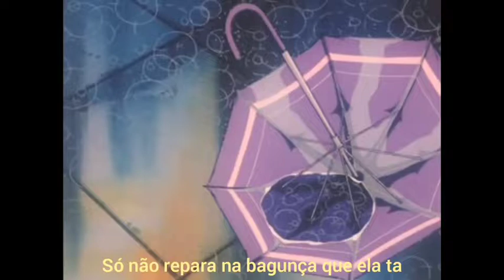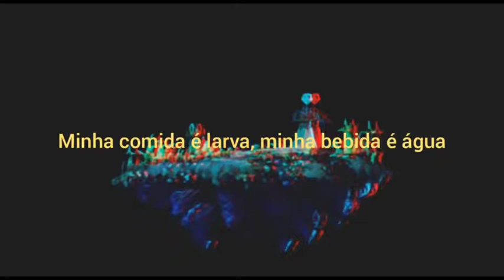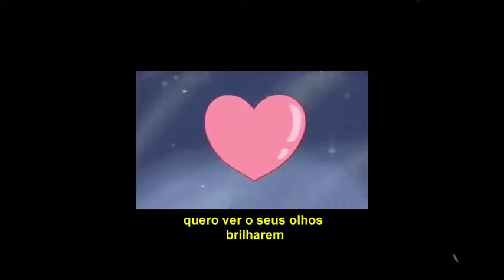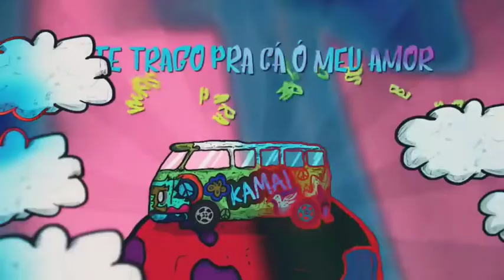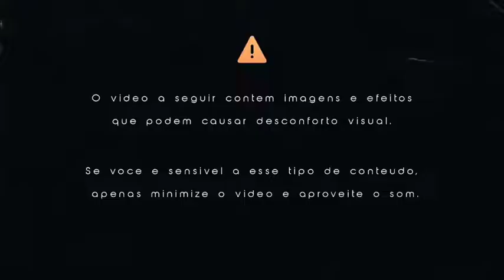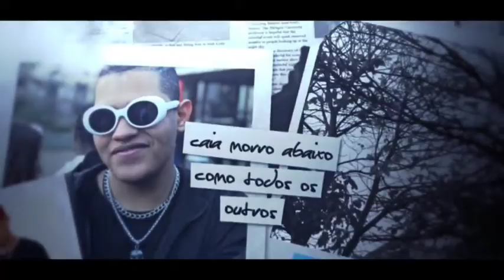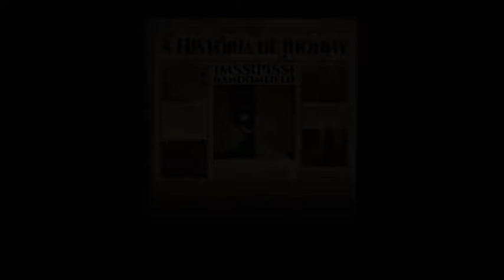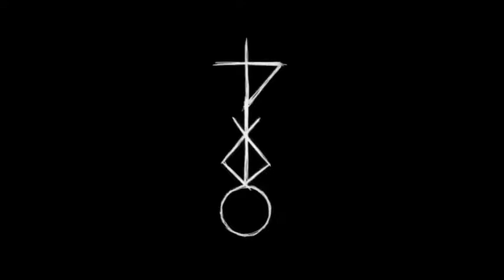Todas As Músicas Do KAMAITACHI + Chuva De Fundo(DESATUALIZADO)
Ordem:
Chuva de Sexta
Noiva Cadáver
Botas Verdes de Neon
Super Heroína
Carrinho de Madeira
Ave Expurgo
6 Balas
Rei dos Ratos
Robert Johnson
Triste Satan
Cabelos Arco íris
Homem Torto
Café das 6
Moby Dick
Chalé em Alaska
Chamas Da Vida
Vermelho Vibrante
Rainha dos Bichos
Antes e Depois da Tempestade
Morgana
Lucy
Já, Já Chega Dezembro
Bob
Tsar
Liverpool
Ragnarok
Future Love
Sabbat
Dragão de nome Impronunciável
Lilith
Lana
Cachecol
Assalto ao Banco
Gato Cerveja
Godzilla vs Ghidorah
A História de Jhonny
A História de Jhonny (Backstage)
Julieta
A Canção da Viagem
O Psicopata
Bicho Papão
O Limbo do Menino Sem Olhos
O Fantasma
Leatherface
Vitamina de Banana
Hat Glitch

⚠️ VÍDEO POSTADO NO DIA (04/04/22) MÚSICAS POSTADAS DEPOIS DESSE DIA NÃO FORAM LANÇADAS ANTES DA PUBLICAÇÃO DO VÍDEO, FAVOR NÃO VENHA DIZER QUE FALTOU ALGUMA⚠️